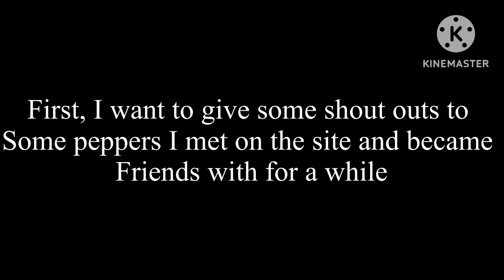So I hit 1000 subs this morning at 4:06 exactly